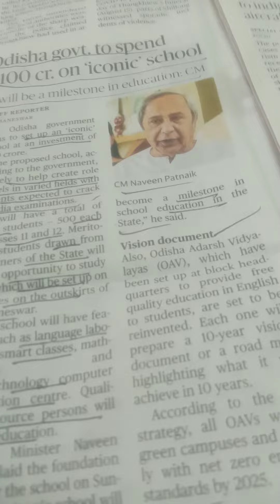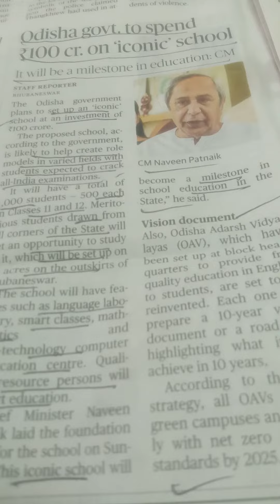Iconic school in odisha